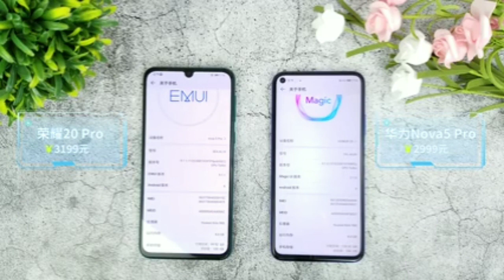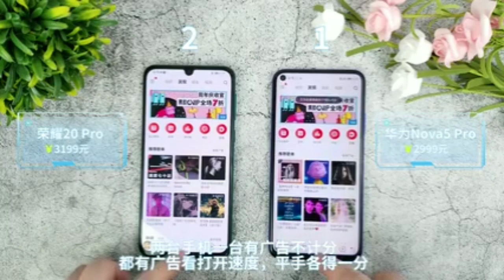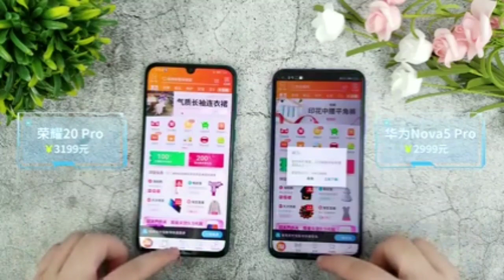Honor 20 Pro Vs Huawei Nova 5 Pro - Speed Test